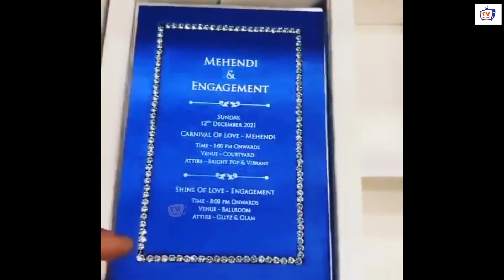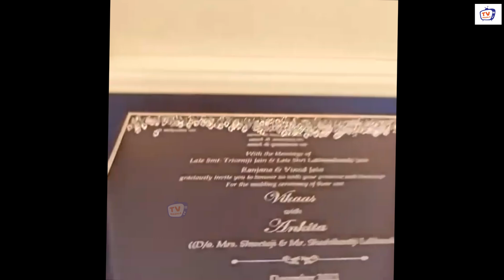Ankita Lokhande And Vicky Jain Wedding Card Video